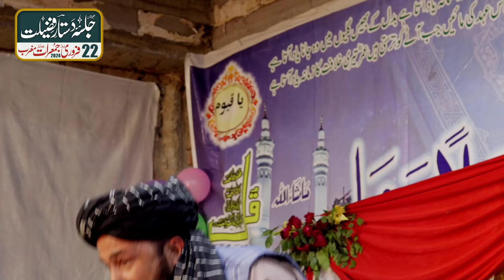Mahshar Men Shfat ki dua Kon kary ga || Hafiz Munir Ahmad Khan || محشر میں شفاعت کی دعا کون کرے گا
السلام علیکم ورحمۃ اللہ
Video & Editor - islamic Message Hd 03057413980
Track:...

Album Name: Mehfil Event

Naat Khawan :

My Official Video

CONNECT WITH Islamic Message Hd

Keep supporting!

Like ✓ Comment ✓ Share ✓ & Islamic Message Hd